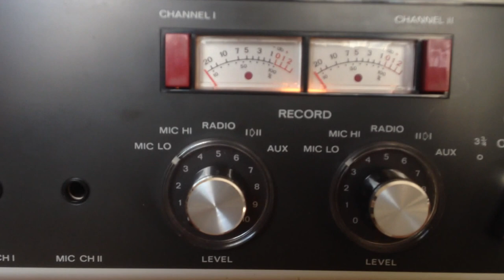Revox A77 repair in process II equipe in full working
Main trobles encountred in repairing process:
Problem: When removing the tape from wood box , stops power input. is a safety pin located in the cabinet.
Problem: When you put the plug in the chassis above and (logically power cord), power is being supplied to the computer intermittently, reviewing the 3 fuses and all are fine .reason: The connector of the unit, although this in the chassis, the contact does not close up well, the circuit and thus remove the chassis can operate smoothly out of the box.
Problem: They do not play, just roll and rewinds,. revised the Capstan control board, does not get continuous power 21V=, power board is revised , and seems that the 600mA fuse is ok. reason: the fuse is fine but makes a poor contact. Resets and starts running around basically. E PUR SI mouve! ... but .
Problem: I put the tape, and when I jump to PLAY ... Just go if I keep the Play tight all the time ... Reason: It's the initial transparent tape, to let the light bulb control, the tape end sensor is activated due to the light
Problem: The tape works well in play mode and  tape moves  normally on the heads and Capstan,  going to listen! ... Seeking a hearphones set and connect  ..noting is listened!!... reason without the chassis, the headset banana 3mmm sinks more and headphone output is shorted to ground.

I hope this info become  usefull for you. More info and images at